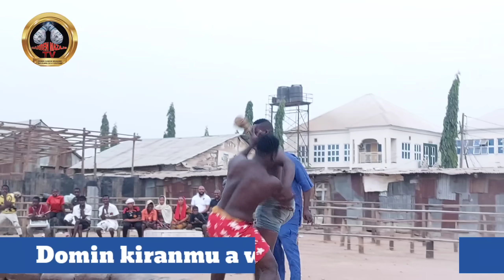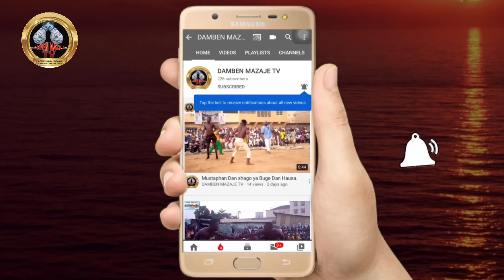Yau Alhamis 15/2/2024 Gardama ta ƙare Ɗan Aliyu na Arewa da Autan na Aisha a Damben marabar Nyanya